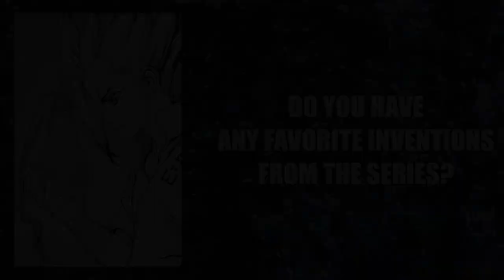Inventions vs. Story in Dr. STONE | Interview with Riichiro Inagaki and Boichi | VIZ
Dr. STONE creators Riichiro Inagaki and Boichi explain the science behind Senku’s adventures and inventions in the Stone World!